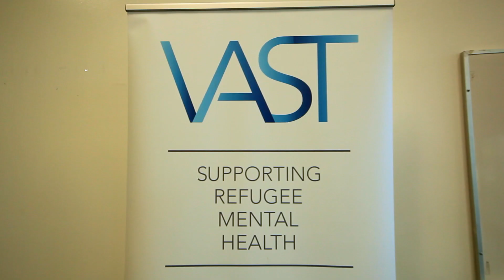A short video about us - VAST Supporting Refugee Mental Health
Meet one of our Board of Directors Brian Thomas-Peter and hear the stories of two of our clients.

VAST works with refugees from over 100 countries in Africa, Asia, Eastern Europe, and Latin America. Our programs and services are offered in over a dozen languages, including Arabic, Farsi, French, Mandarin, and Spanish.

We support the mental health of refugees who arrive in British Columbia with psychological trauma as a result of torture, political violence, and other forms of persecution on the basis of race, religion, gender identity, and sexual orientation.